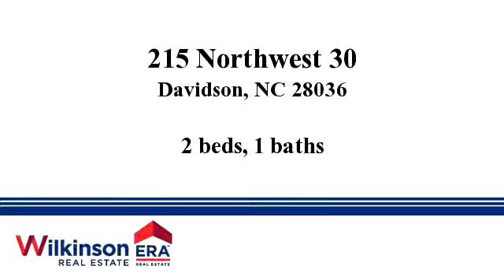Homes for sale - 215 Northwest 30, Davidson, NC 28036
Third floor two bedroom, one bathroom condo in Davidson Landing. This unit is in the Harborwatch complex with views of the marina and restaurant. The third floor provides vaulted ceilings with wood beams in the great room. Wood floors throughout the great room and bedrooms. Short walk to boat slips and restaurant. Amenities include pool, tennis, and fitness trail.

Bedrooms: 2
Bathrooms: 1
Square Feet: 700
Price: $150,000

Last modified: